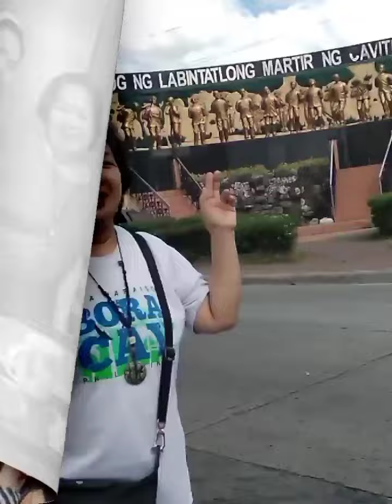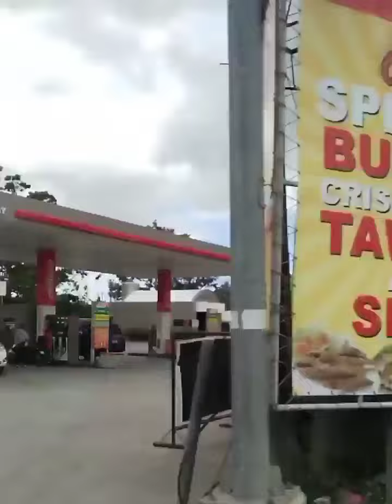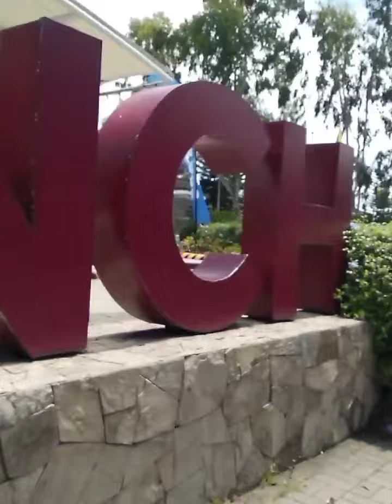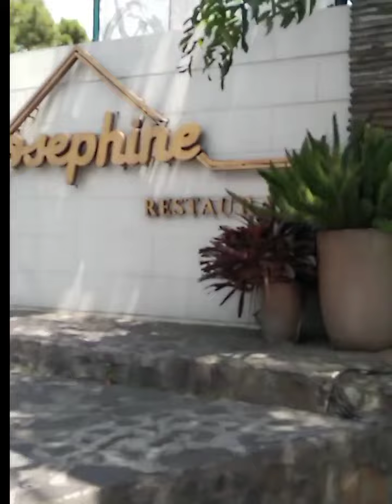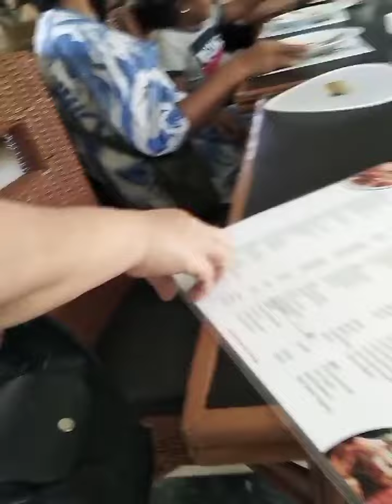First time ko makarating ng Tagaytay